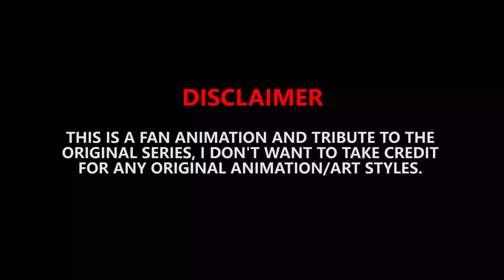Naruto Vs Kashin Koji - Jiraiya Master: Boruto Episode Fan Animation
Hello everyone ISV Productions here! We made a fan animations about Naruto Vs Kashin Koji Naruto has meet Kashin Koji a formidable foe that is stronger than anyone else he has fought. Both of them go at it watch to see who wins. This is a parody and fan animation of a series we love! Sasuke is also in this animation and he will be meeting Delta I wonder who is stronger. There is an emotional battle for Naruto as he fights his old master.

The animations on this channel are Fan Animation and tribute to the original series, I don’t want to take credit for any original characters or animation/art. Many scenes are re-animated and used as a reference from the original studios. The Japanese audio that is used in the animations is completely different from the subtitles that are in the video.